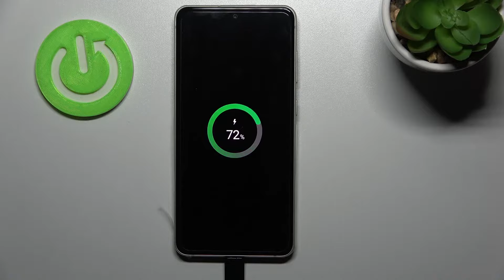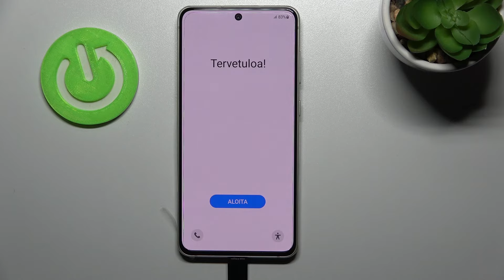Cómo restablecer de fábrica SAMSUNG Galaxy S21 FE 5G - Hard Reset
¡Buenos días! Hoy mostramos cómo restablecer de fábrica Samsung Galaxy S21 FE 5G. Para aprender a restablecer de fábrica tu Samsung Galaxy S21 FE 5G quédate con nosotros y sigue las instrucciones del tutorial. Vamos a enseñarte cómo se restablece de fábrica Samsung Galaxy S21 FE 5G fácilmente.

¿Cómo restablecer de fábrica el Samsung Galaxy S21 FE 5G? ¿Cómo restablecer de fábrica los datos en el Samsung Galaxy S21 FE 5G? ¿Cómo restablecer el Samsung Galaxy S21 FE 5G? ¿Cómo hacer hard reset del Samsung Galaxy S21 FE 5G? ¿Cómo hacer hardreset de los datos en mi Samsung Galaxy S21 FE 5G?